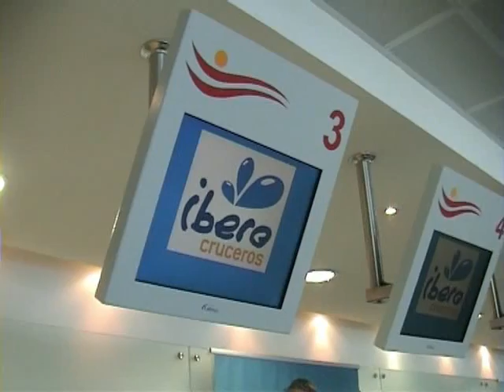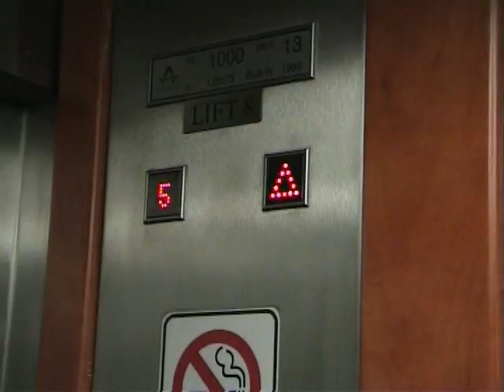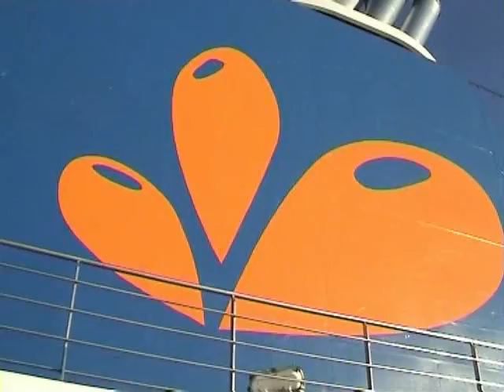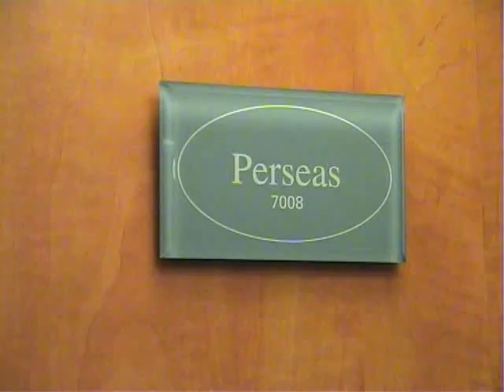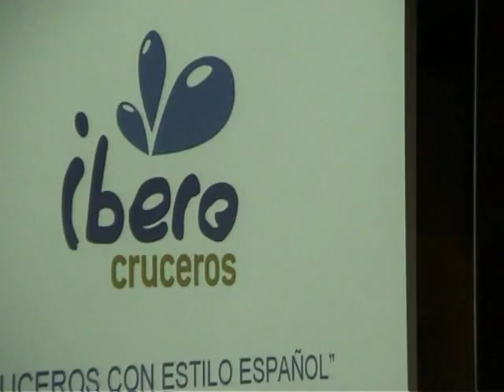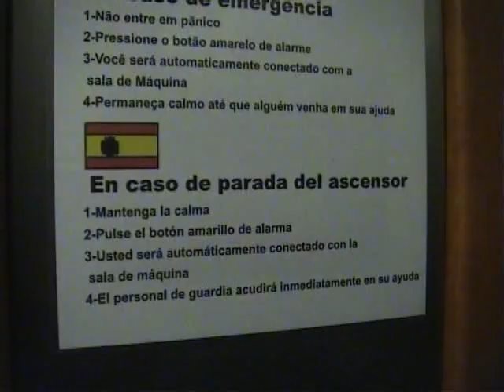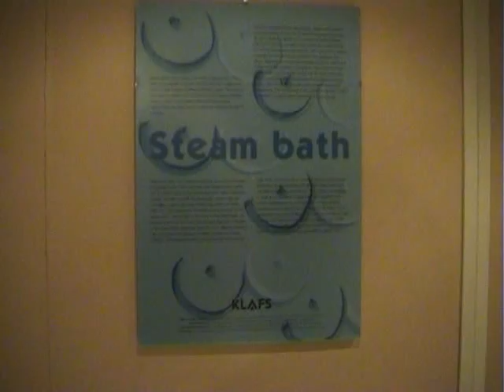Grand Voyager - Visita a bordo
Presentación temporada de Iberocruceros 2011, hoy en día este barco surca las aguas fletado por la compañía Costa Cruceros con el nombre de "Costa Voyager"